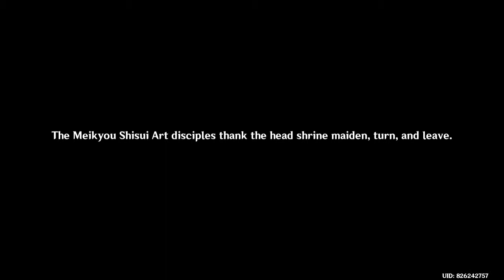Yae Miko First Appreance in Inazuma